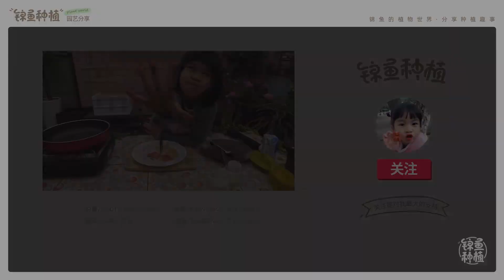在天台种蔬菜，拯救挑食女孩